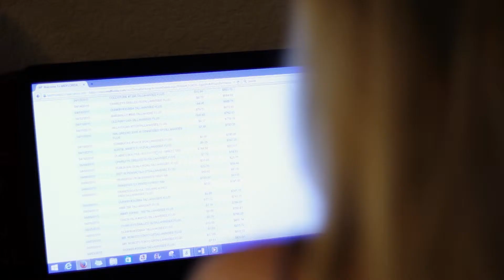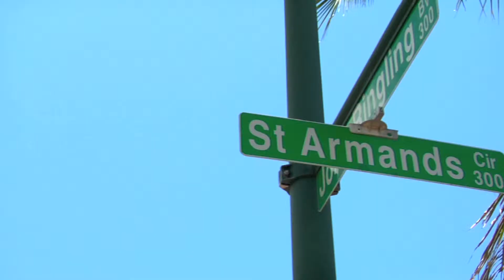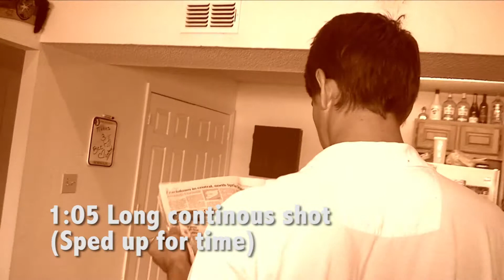Keller Reel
Videographer/editor reel. (2015)

Music from APMmusic.com "Ready to Set Sails"